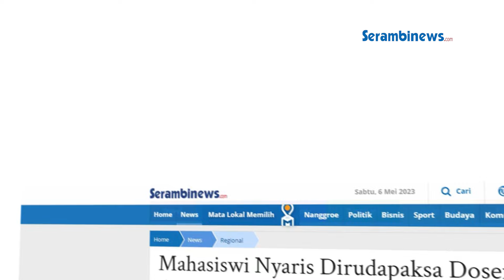Mahasiswi Nyaris Dirudapaksa Dosen di Kamar Kos, Aksi Pelaku Terekam CCTV hingga Video Viral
SERAMBINEWS.COM - Seorang mahasiswi nyaris menjadi korban rudapaksa dan pelecehan seksual oleh dosennya sendiri di Kota Singaraja, Bali.

Aksi pelaku terekam kamera CCTV, diketahui peristiwa tersebut terjadi Jumat (5/5/2023) dinihari sekitar pukul 01.15 Wita.

Diketahui oknum dosen tersebut kabarnya dari salah satu universitas ternama di Bali.

Rekaman CCTV berdurasi 50 detik itu diunggah kembali oleh akun Instagram @jeg.bali_

Dalam video itu tampak korban duduk di teras kamar ditarik oleh pelaku yang diduga berusaha merudapaksa korban.

Korban pun berusaha melawan dan merangkak keluar kamar namun ditarik kembali oleh pelaku.

Pada keterangan unggahan video tersebut menjelaskan, korban awalnya membuat status WhatsApp tentang permasalahan hidup.

Kemudian dosennya menawarkan solusi dan bertanya alamat.

Tanpa rasa curiga korban mengirim lokasi kosnya.

Sesampainya di kos sang dosen malah meraba tubuh korban, hingga korban berlari membuka pintu dan kemudian keluar.

Namun di dalam video itu, tampak sang dosen menarik paksa mahasiwi ke kamar dengan menarik bagian pinggang.

Diduga korban syok dan takut berteriak.

Penelusuran ini dilakukan untuk mencari tahu lokasi dari kejadian tersebut agar proses penyelidikan dapat dilakukan.(*)